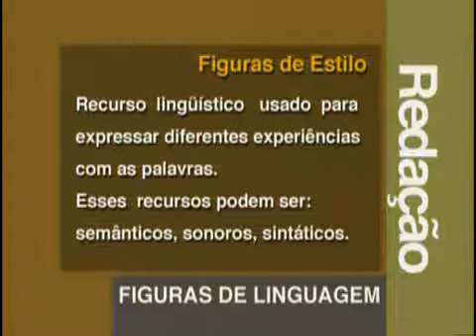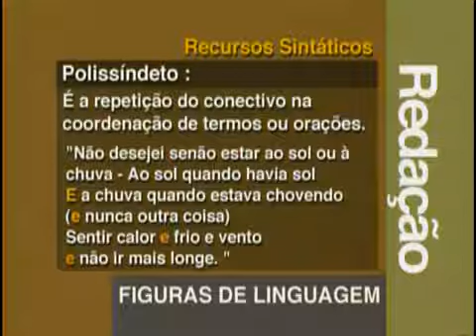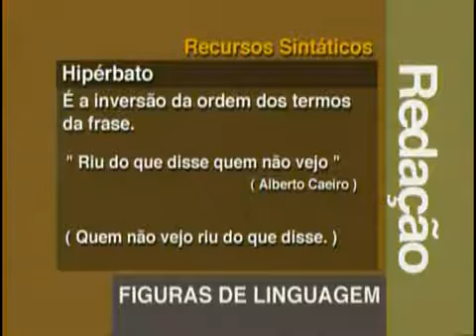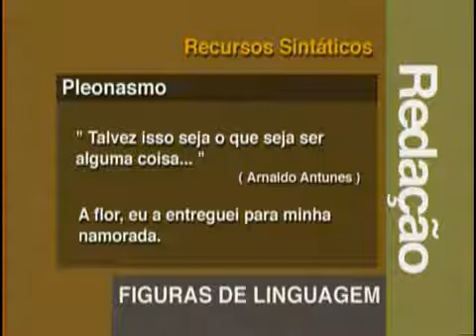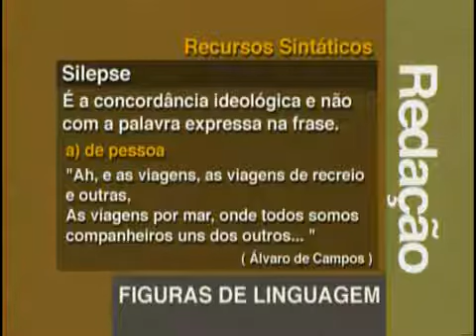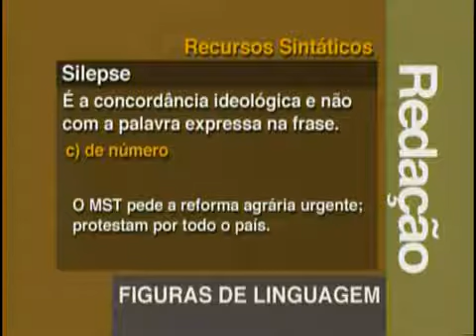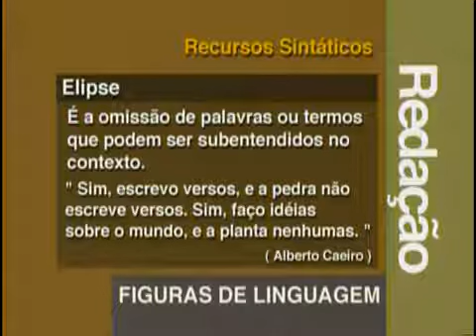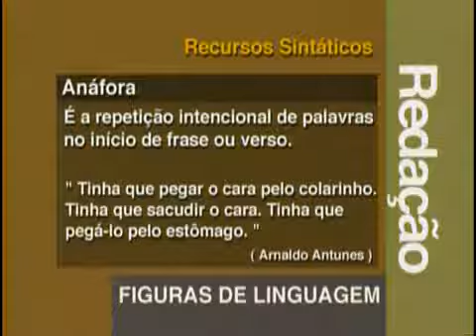Redação - Figuras de Linguagem II - Aula 11